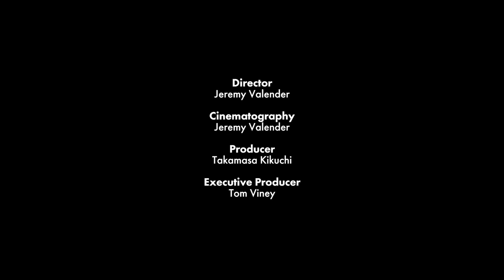The Last Artisans of Japan: Sake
Discover the inner workings of the Masumi Sake Brewery in a six-part series touring Japan’s fast-disappearing, traditional food producers, directed by Jeremy Valender of Pundersons Gardens.  Read the feautre on NOWNESS